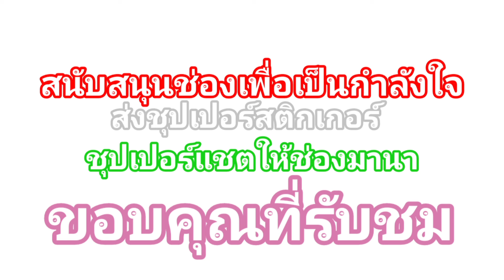ช้างน้อย คุณอ้อมเจ้าของช้างแฝดน้อยเล่าให้ฟังแบบนี้ //เฮลั้นชั่งน้ำหนักช้างแฝดอยุธยามีลุ้น